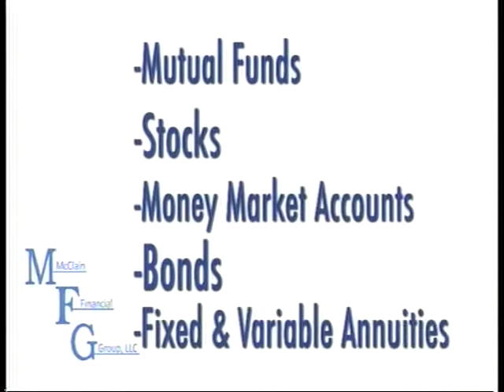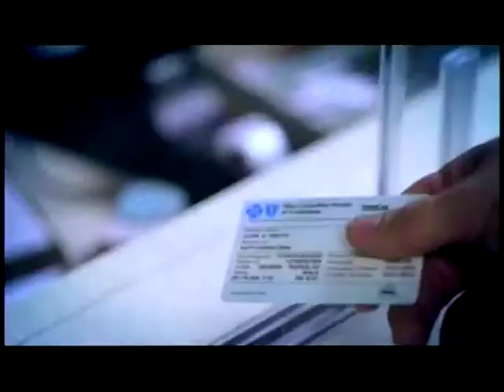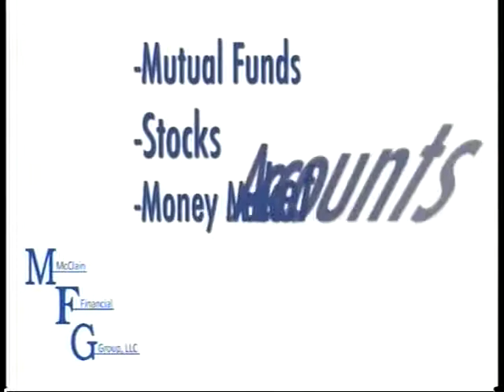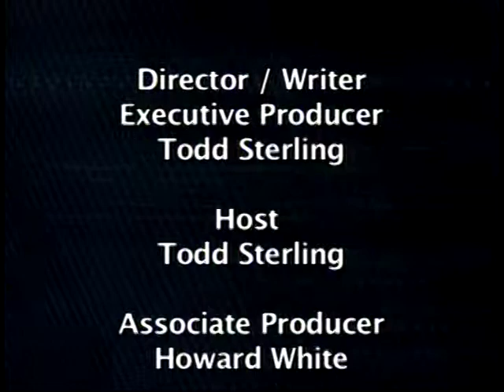Jaguar Football Show with Coach Dawsom Odums - Week 13